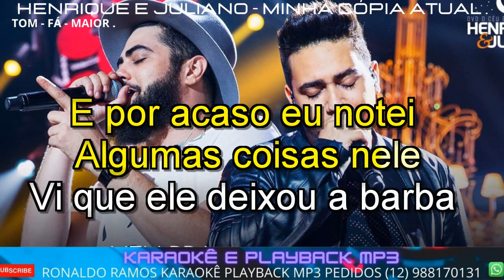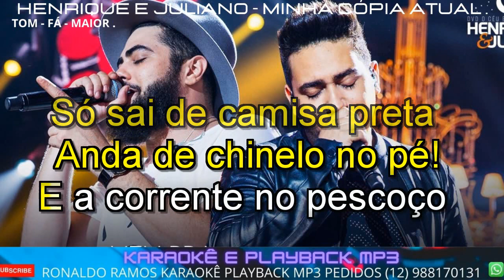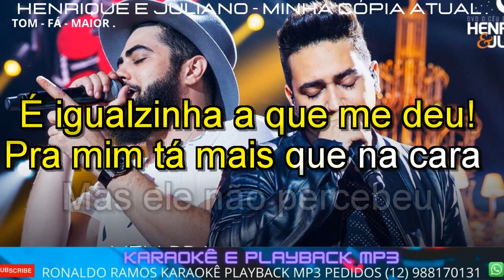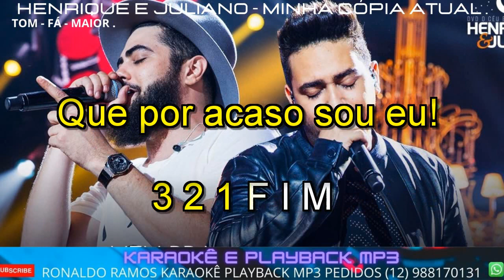KARAOKÊ COM A VOZ - HENRIQUE E JULIANO - MINHA COPIA ATUAL .